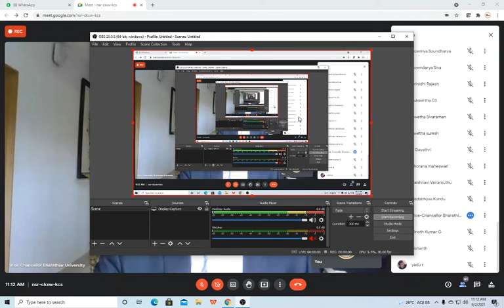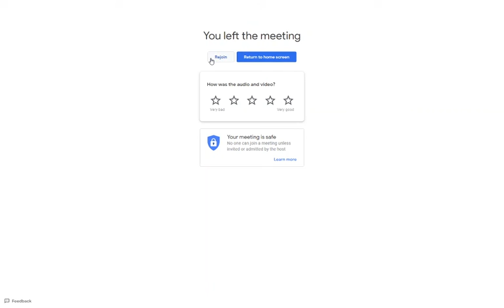MAHAKAVI Meets MAHATMA- The Launch of Gandhi Peace Non-violence & Art Dialogue Studies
GSDS organised MAHAKAVI Meets MAHATMA- The Launch of Gandhi Peace Non-violence & Art Dialogue Studies in collaboration with Centre for Literary, Cultural studies and Collaboration Dept. of English & Foreign Languages Bharathiar University, Coimbatore today at 11.00 am.